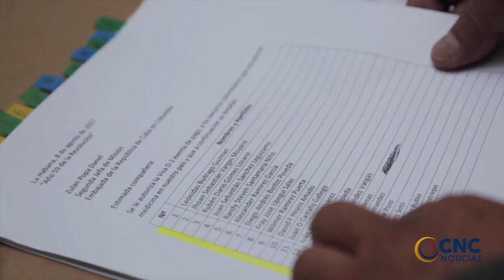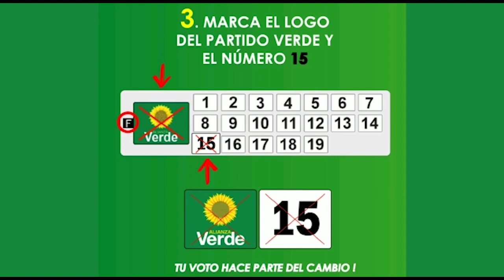200 BECAS PARA MEDICINA OFRECE GOBIERNO DE CUBA